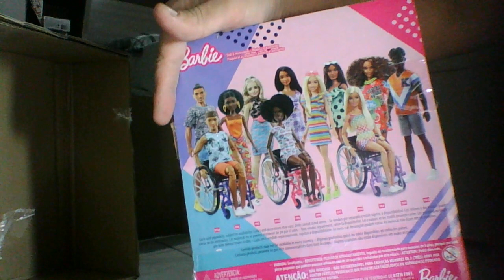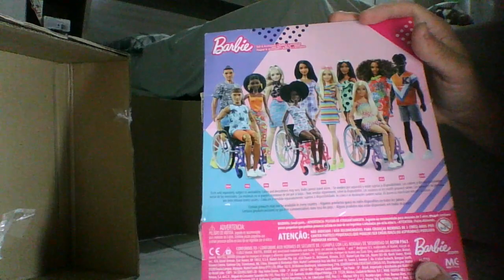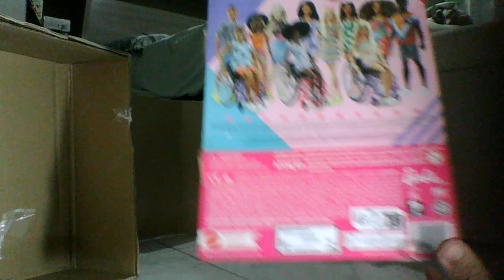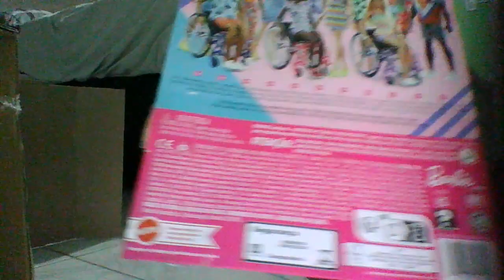Ken fashionista 196 Ken cadeira de rodas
a linha fashionista Barbie está linda chegou o meu Ken cadeira de rodas 196 Pierre nome do boneco de acordo com o canal @faithelene